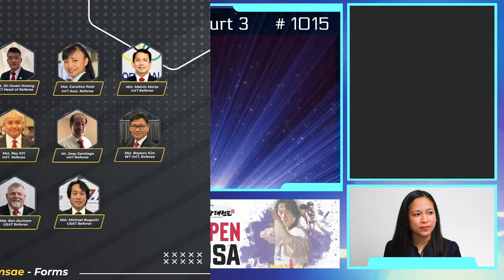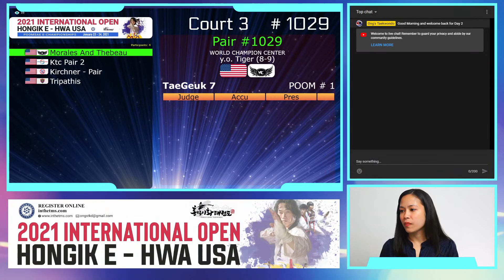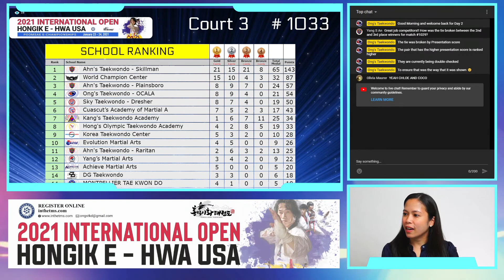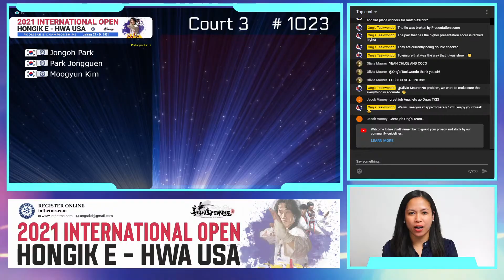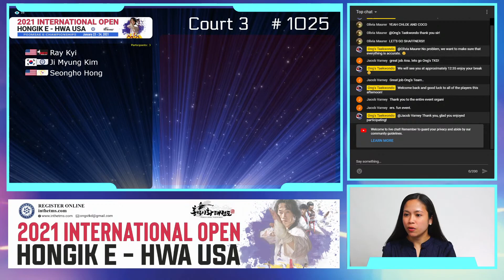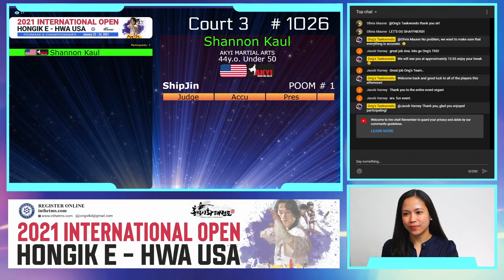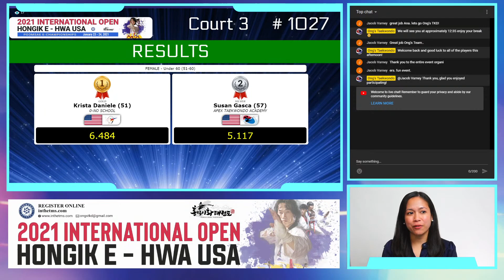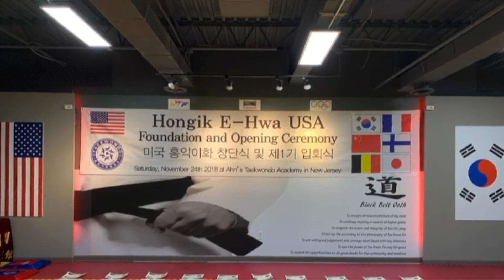2021 HONGIK E-HWA US OPEN International e-Championships D2C3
2021 INTERNATIONAL OPEN HONGIK E-HWA USA POOMSA E - CHAMPIONSHIPS.
DAY 2 COURT 3
COUNTDOWN: 5 Minute Countdown Timer - 80s retro theme
                           9to5 channel